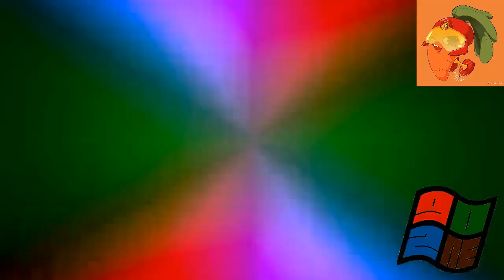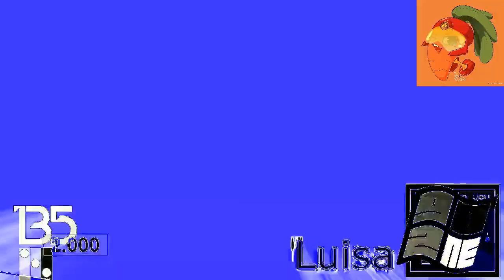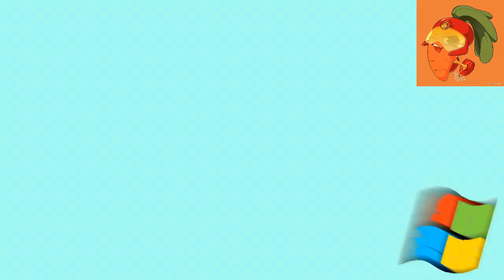EA Sports (2000-2003) Effects Round 5 vs MWE9121, TPMC7900, GCLE539, Luisa Milia & Everyone (5/12)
ALRIGHT! THIS IS IT! THE REPAIRED ONE FOR REAL REAL!!!

Round 5 It's Ready To Rumbleeeee!!! Waitin' now for Round 6!

Do you own this logo? Nope, Absolutely not. I do not own nothin' ;)

and all the Beta-Carrotina logos